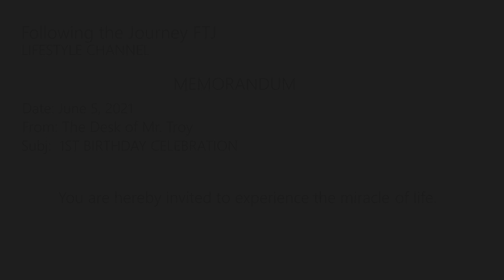Troy's 1st birthday Coming June 5, 2021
Troy's 1st birthday Coming June 5, 2021.  I cannot believe my grandson is already having his first birthday.

The bloodline lives on.